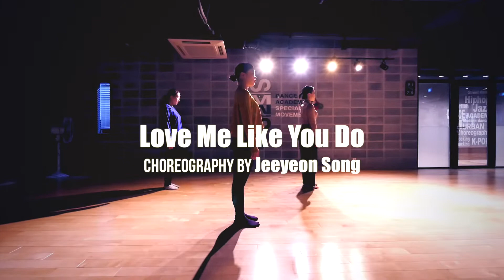인천 송도 sm댄스학원 / Love Me Like You Do _ 그레이의 50가지 그림자 ost/ Choreography by Jeeyeon Song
인천 송도sm댄스학원 화목9시 지연쌤의 안무수업
영화 "그레이의 50가지 그림자" OST 중